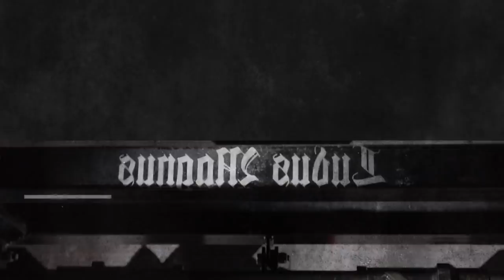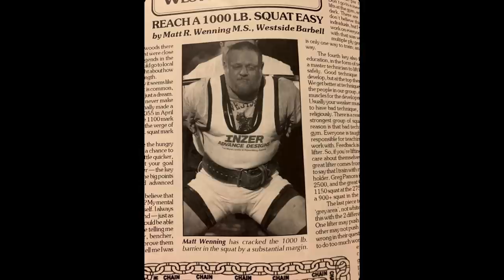My stories from Westside Barbell (Biggest things I learned!) | PART 2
Matt Wenning talks about his time at Westside Barbell (part 2)

Want to take your Powerlifting seriously? Grab the Powerlifting Training Manual to get step by step training.